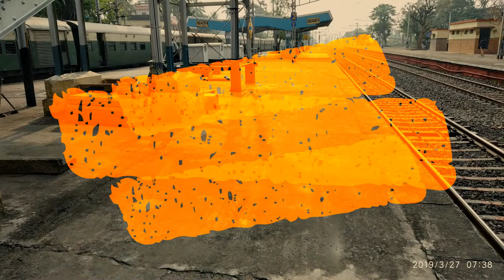MANKAR RAILWAY STATION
MANKAR RAILWAY STATION IS ONE OF THE BEAUTIFUL RAILWAY STATION IN THE ROUTE OF KOLKATA DELHI. IT IS  20 KM FAR FROM DURGAPUR. ALL LOCAL AND SOME EXPRESS TRAINS HAVE STOPAGE. BEST CONNECTIVITY TO HOWRAH , BURDWAN, ASANSOL, DURGAPUR AND MANY OTHER PLACES IN THE ROUTE.